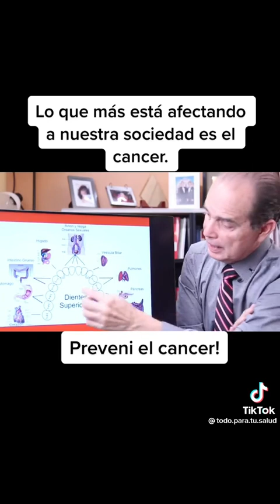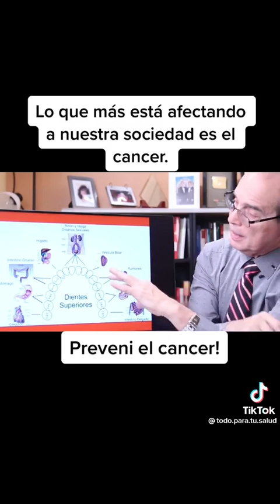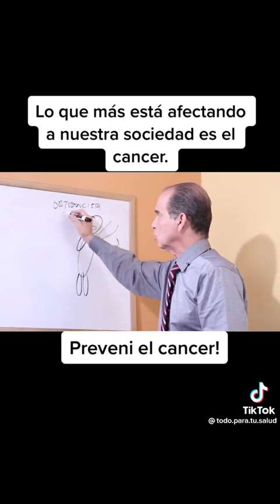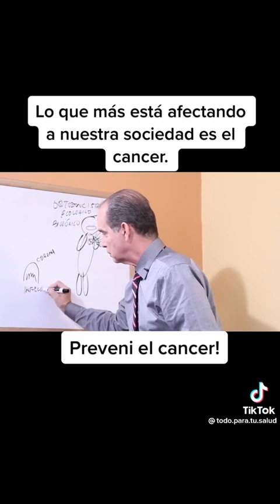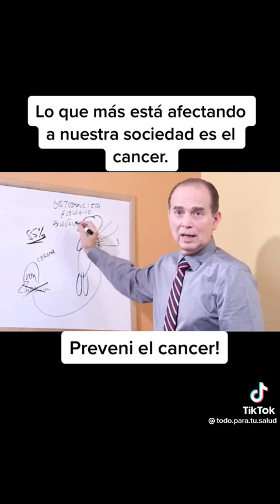27 de marzo de 2023